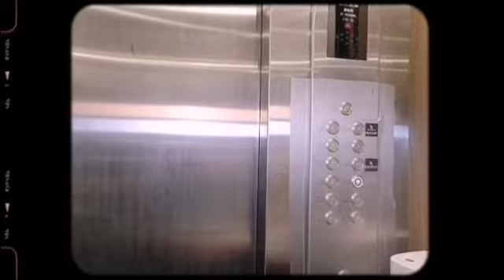閨密婚禮籌備 / 東東宴會雲頂 果然場地美氣氛佳，真的很棒💗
我是
今天來幫好朋友來詢問
真是好緊張啊，聽說這間很漂亮
立馬就約時間來參觀，果然場地美
氣氛佳，真的很心動💗

座落於高雄高野渡假飯店10F，為東東餐飲企業旗下第三間大型專業
💙擁有絕佳視野
大片玻璃落地窗
白天 自然採光可以直接眺遠
夜晚 則是浪漫又迷人的窗景
🌟這個場地可是新人們的首選！

2022❤️宴會廳 /白色/藍色為主題❤️
💎趕緊來電預約💎

地址：高雄市前鎮區瑞田街99號10樓